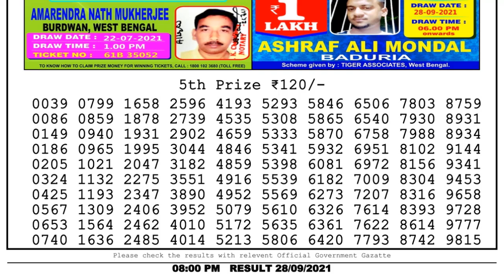Lottery Sambad Night 8pm 28.09.21 Nagaland State Lottery Result